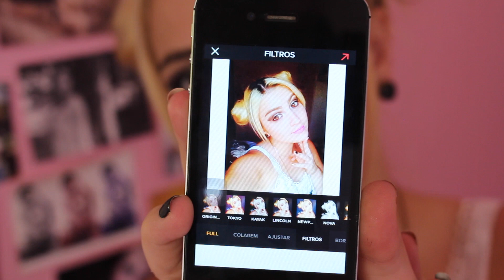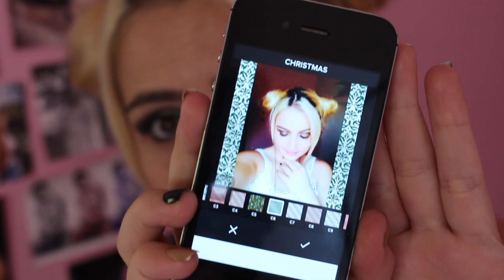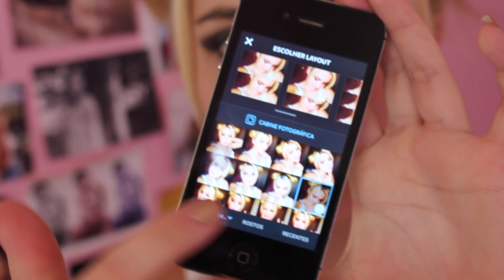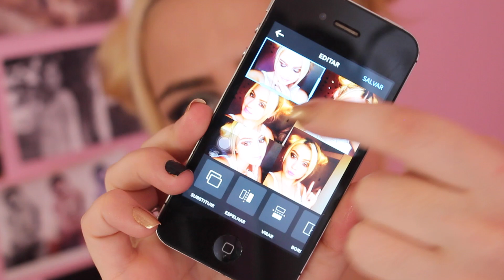App Editores de Fotos, quais eu uso?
O vídeo desfocou em algumas partes..